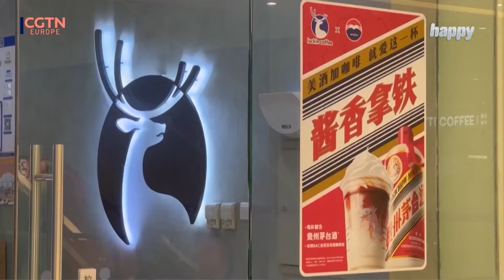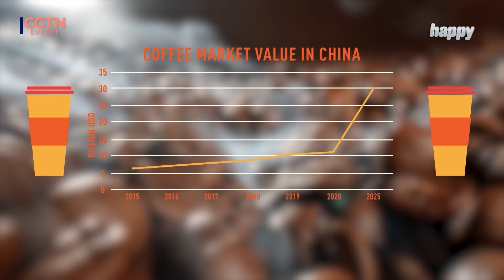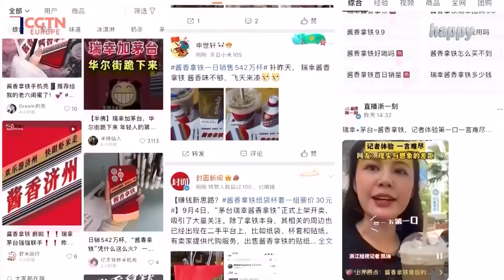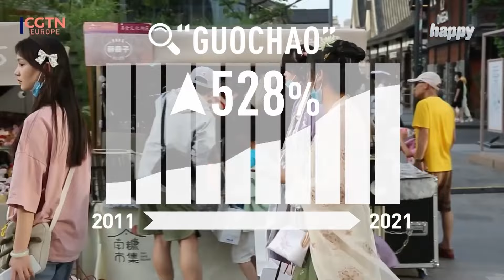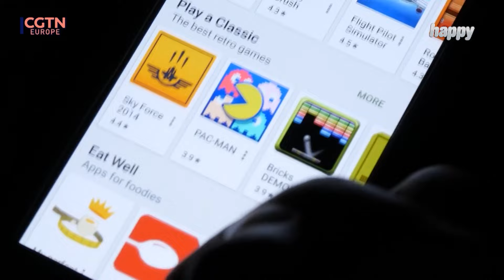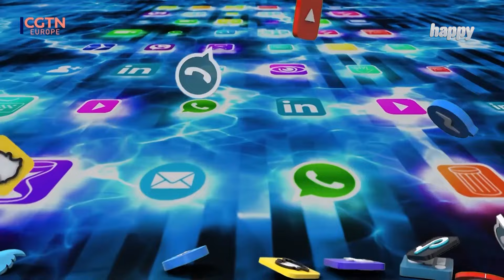EKSKLUZIVNO -Stvaranje neraskidivih veza Srbije i Kine- Kako Kinezi i predsednik Si gledaju na Srbe?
Gost: Li Jianhua - Novinar